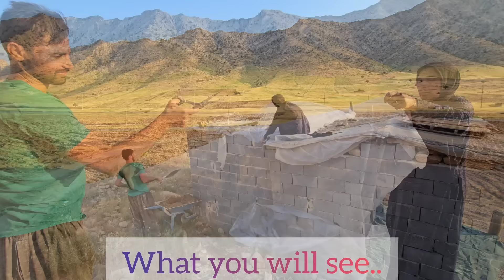"Traveling to the city to buy materials and embankment for the roof"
In this part of the documentary, Hossein, a handsome young nomadic boy, goes to the city with his unmarried mother to get the necessary materials to cover the roof of their house and fill it with earth.  Hossein decides to do this as a family duty and also as an opportunity to bond more closely with his mother.

 With their help, they go to the city and after researching and choosing the right materials, they buy plastic and other needed materials.  Then, with the cooperation and coordination between mother and son, they start covering the roof of the house and its embankment.  This experience not only helps them to improve their home, but also strengthens their family connection and solidarity.
Building Materials
Family relationship